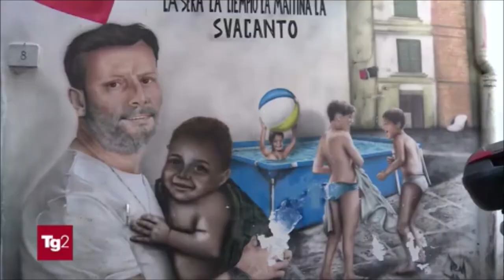Napoli, blitz antimafia di Carabinieri e Polizia nei quartieri spagnoli. 53 arresti